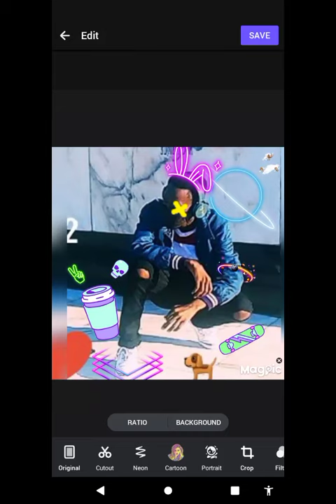charli d'amelio 🌠(pins 2023)🤖💎